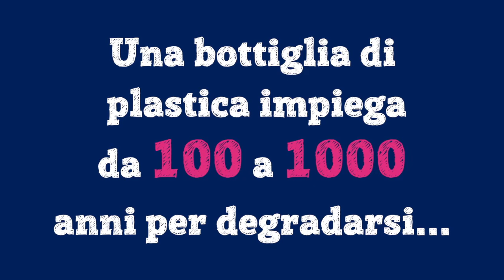Piccoli romani, grandi storie: La bottiglia immortale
Quanto ci mette una bottiglia di plastica a degradarsi? 🤔Il Dottor Giulio ha provato a scoprirlo... Scoprilo anche tu nella nuova pillola di "Piccoli romani, grandi storie" 😉
Piccolo spoiler: o conferiamo le bottiglie correttamente o se le ritroveranno anche le prossime 10 generazioni dei nostri discendenti!